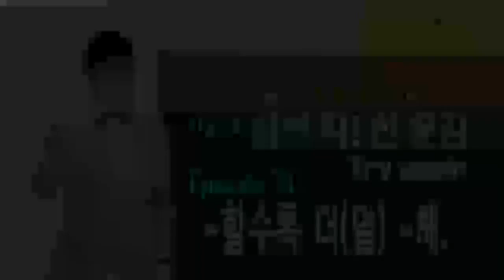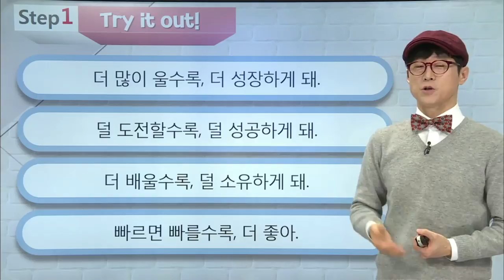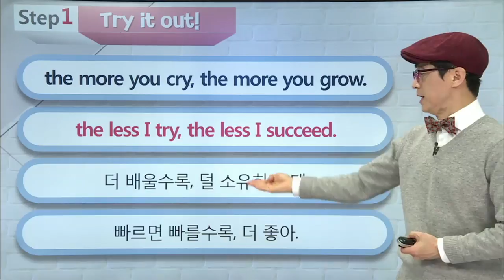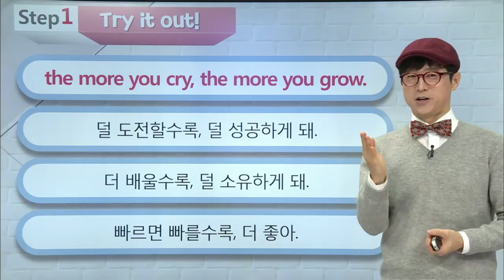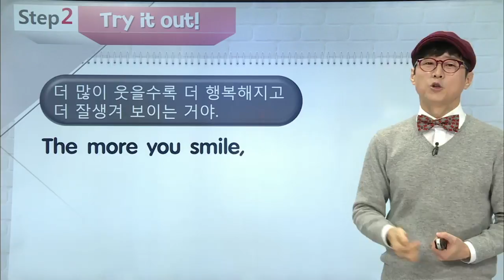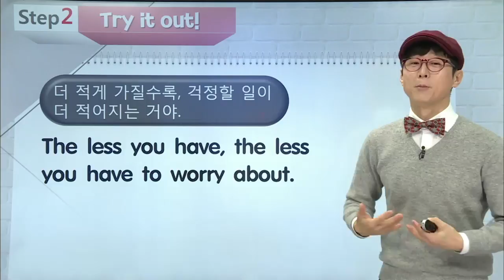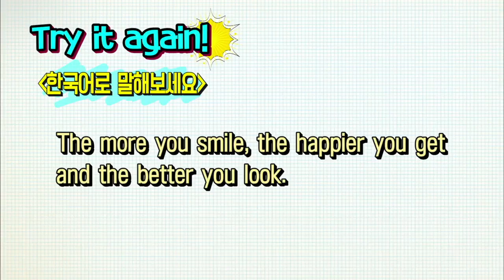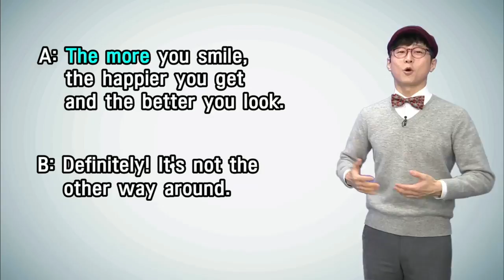매일 10분 영어- 이근철의 하루 딱! 한 문장 Try again - Episode 311. ~할수록 더(덜) ~해._#001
공식 홈페이지 /ᐳEpisode 311. ~할수록 더(덜) ~해,